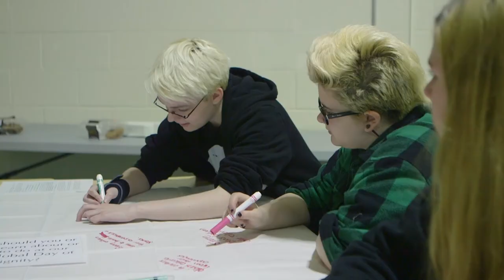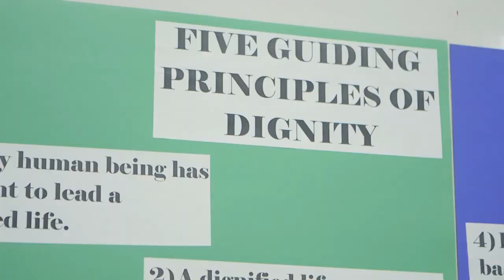GEDSB Day of Dignity